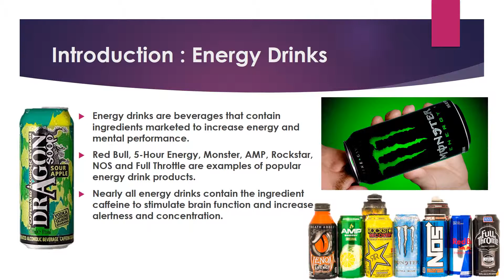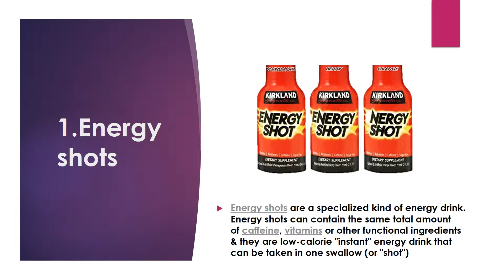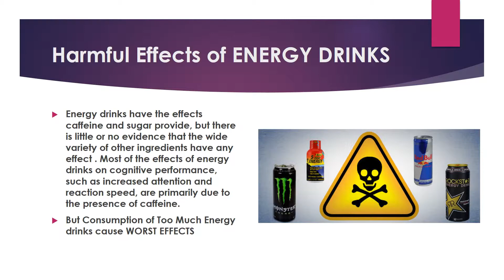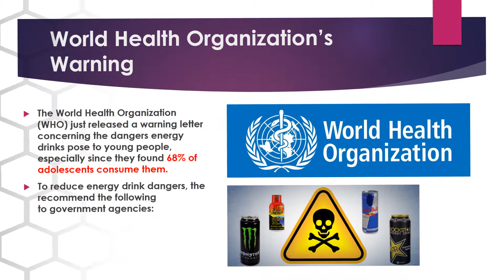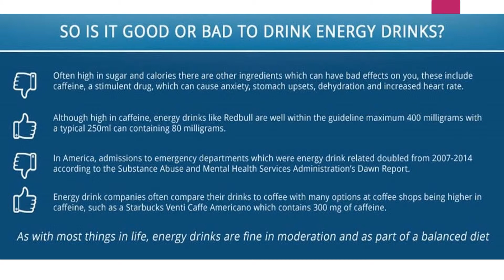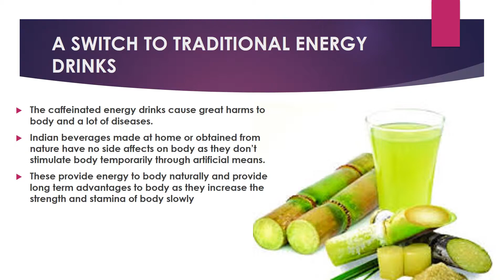Real Truth's About ENERGY DRINKS